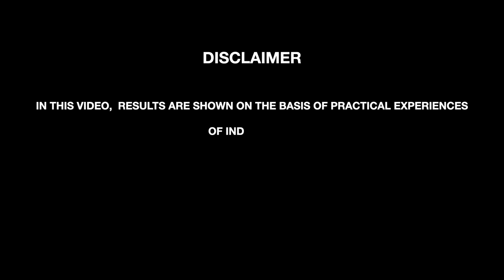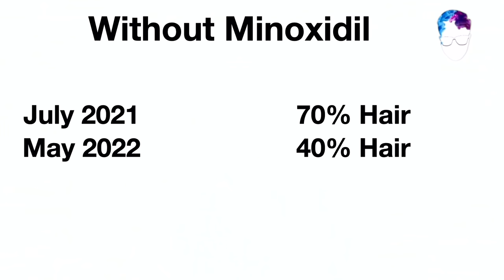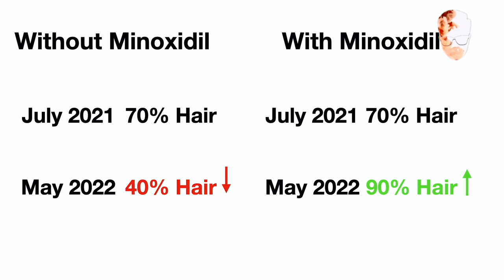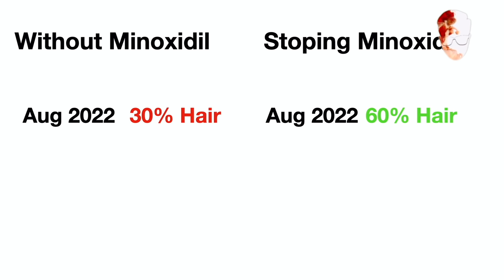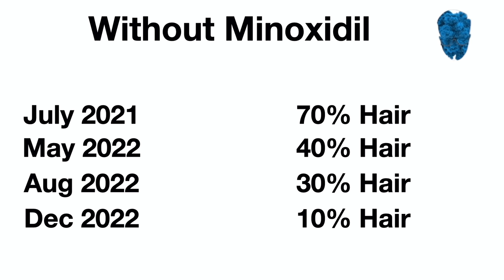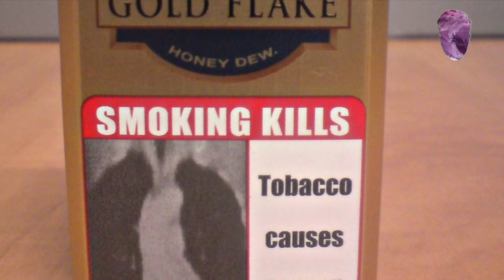Minoxidil ke Side Effects. Is it Safe to Use Minoxidil?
Many people fear using Minoxidil. There are lots of rumors spread that hair fall increases much more than before after stopping using Minoxidil. Hair condition becomes worse than before. People should not use minoxidil, otherwise, they have to continue throughout their lifetime. Now, is it true or false, to know please watch this video till the end?

My Recommendation - Touche Wellness Follinion Onion Hair Oil

Daily Use Natural Mild Shampoo
1. Havintha Shampoo Powder:
2. Khadi Shampoo

The Camera I use to shoot this video Sony Alpha ILCE 6400L